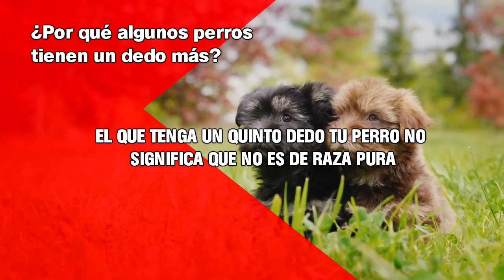Mi perro tiene un dedo de mas... conoce el porque de esto.